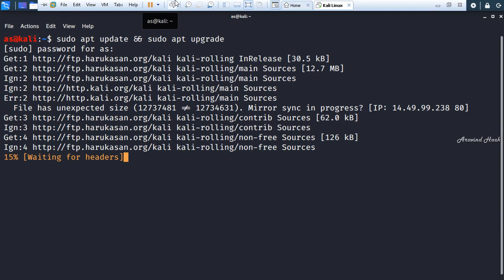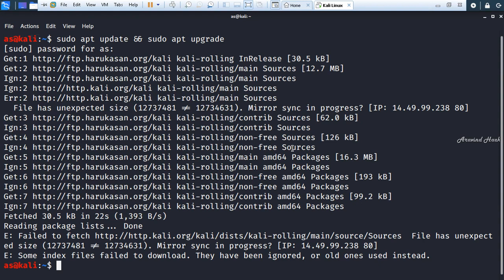how to update Kali Linux and Fix update error